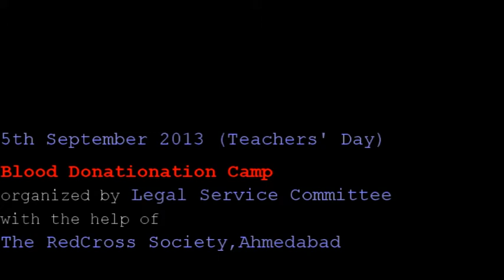GNLU Blood Donation Camp, 5th sept 2013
On  Teachers' Day, a blood donation camp was held in collaboration with the Indian Red Cross Society of Ahmedabad. Last year, GNLU was able to achieve a goal of 152 donors.There are hundreds of people who die on a regular basis due to loss of blood and also due go the fact that the requisite amount of blood to compensate this loss did not reach them on time. Needless to say when one donates, it is inevitable that this donation will be the cause of somebody's life being saved someday and sometime. Hence this falls nothing short of a noble act.
GNLU Digital media got a chance to talk to Viral Joshi of India Red cross society.